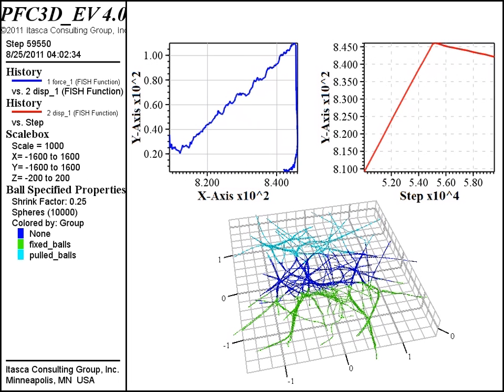Mechanical test of a CNT specimen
Tensile test of a small piece of CNT film. The specimen is pulled in a displacement control mode. It shows nearly linear stress-strain characteristic. Assuming elastic behavior, the Young's modulus is 212 MPa. The specimen than is released, and evolved to a new equilibrium state.
FIxed distinct elements are green, pulled ones are light blue and free ones are dark blue. The first plot shows the sum of the forces acting on the pulled balls v/r to the average position of those balls. The second plot shows average position of the pulled balls w/r to time.